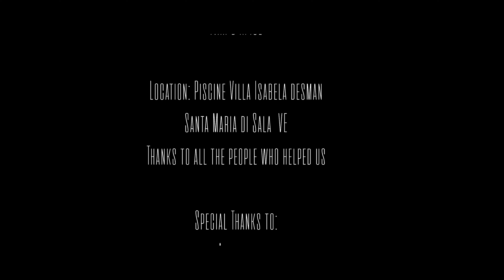Teodasia - The Loving Living Dead (Golden Edition)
Teodasia - The loving Living Dead
Directed by Francesco Gozzo

D.O.P and camera
Luca Perin

Post Production - Color Correction : Nicola Patron / Linda Borina / Luca Perin

Makeup by
Agnese Franceschini

Shot on
Red Camera

Music and Lyrics: R. Manley/F. Bontempi/P. Witts/A. Bottari
©  Universal Music Publishing MGB Ltd / Many Edizioni Musicali Srl /
Warner Bros Music Italy Srl / Zyx Music Srl

Baby Baby by Corona

Cover by Teodasia

Production by TeodasiA
Clothes by
Alessandro De Pace and
Soft air Noale

With: Davide Michelan & Margherita Guerra
Alberto Favaro
Alberto Gazzi
Matteo Frare
Elisa Montin
Martino Favaro
Alessandro De Pace
Ivan D'apice

Location: Piscine Villa Isabela desman
Santa Maria di Sala  VE
Thanks to all the people who helped us

Special Thanks to:
Airsoft